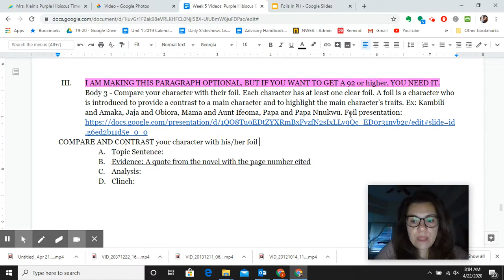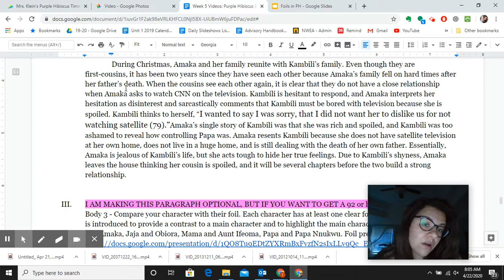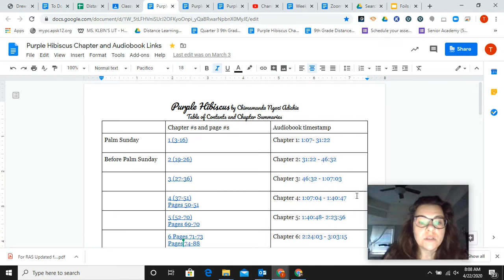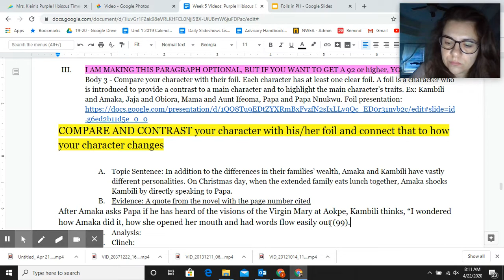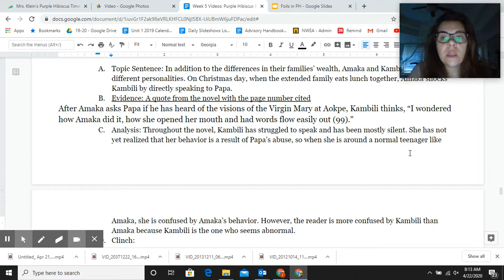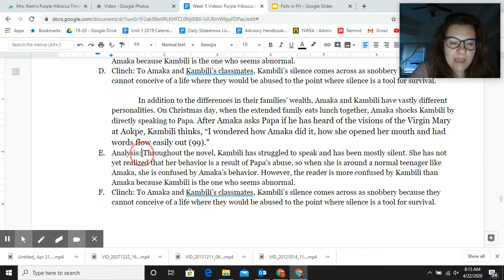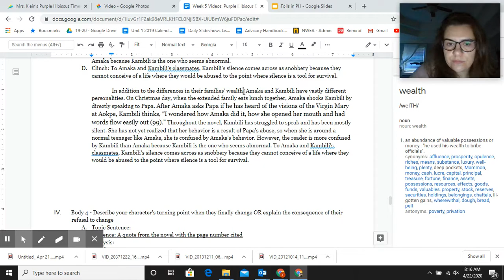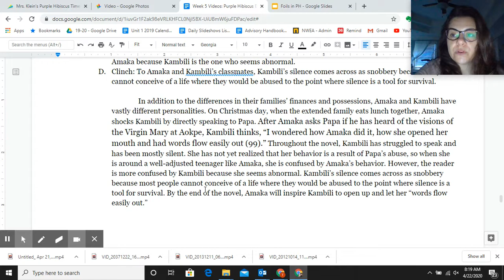Body paragraph 3 Foil compare and contrast